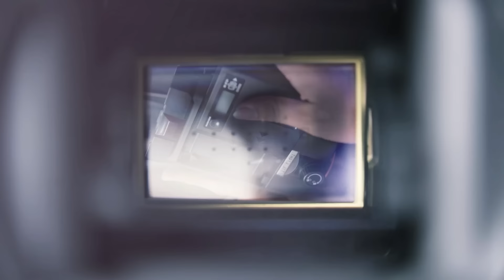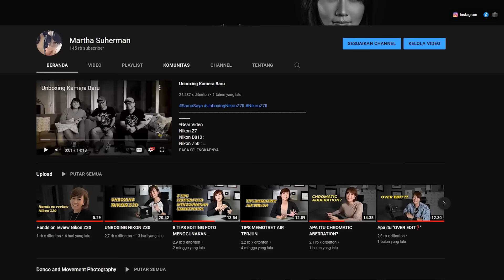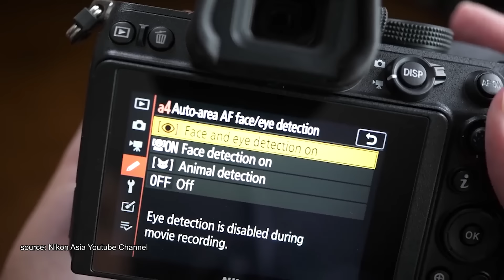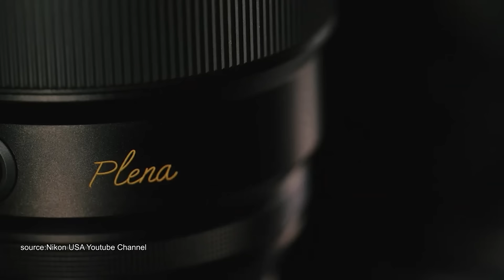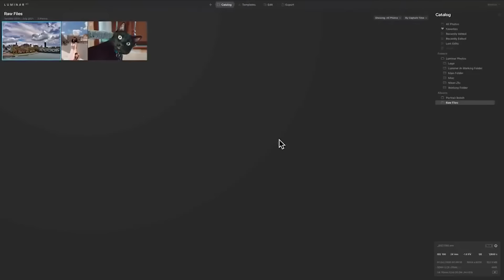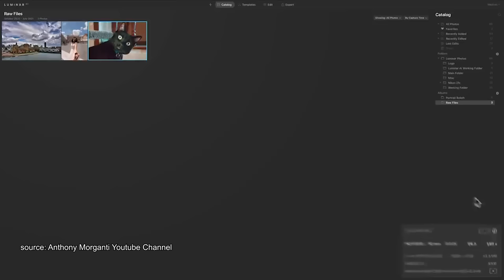Q&A - KENAPA PILIH KAMERA NIKON?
YAK! Pertanyaan yang selalu nggak pernah berhenti dikasih ke aku nih :D, pastinya ada alasannya kenapa kok aku pilih kamera Nikon sebagai alat utama mengabadikan momen-momen indah di sekitarku, biar nggak penasaran mending tonton langsung sih :D!